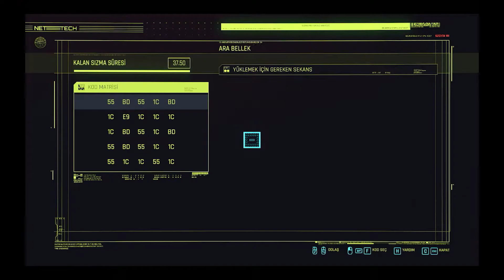KURTARMA OPERASYONU! | CYBERPUNK 2077 TÜRKÇE BÖLÜM 14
Ben Berkay,bu videoda sizlere yıllardır oyun dünyasının en çok beklenen oyunu Cyberpunk 2077 yi sizlere sunuyorum iyi seyirler.